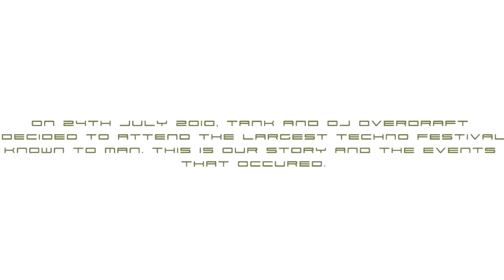Duisburg Love Parade 2010 Part 1